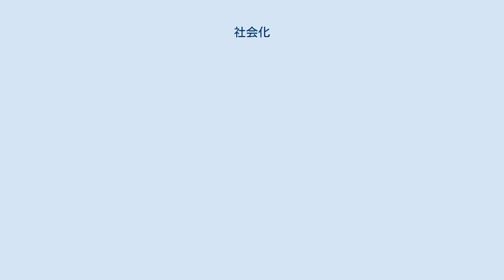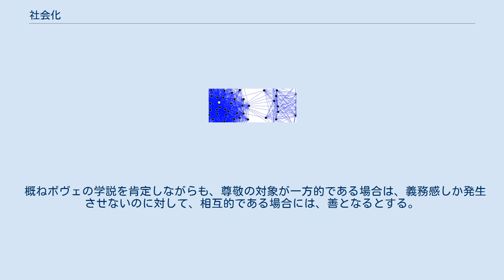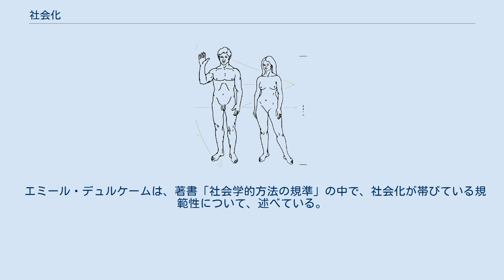社会化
逸脱_(社会学)
社会化（しゃかいか）とは、社会学の用語で、子供や、その社会の新規参入者が、その社会の文化、特に価値と規範を身に付けることを指す。
遺伝子により先天的に獲得されたものではなく、学習により後天的に獲得されるものである。
 文化とは、文学・美術・音楽などの精神的な活動のみならず、その社会が有する生活様式全般を指す。
社会化をされる側に対して、する側を社会化の担い手と呼ぶ。
 社会化の形成過程について、社会学や心理学の分野から、多くの理論が提出されている。
社会化の本質は価値の内面化であり、自分が尊敬する誰かを模倣したい、という点では共通している。
 社会的拘束理論を提唱し、社会化とは、価値の習得だとする。
社会化には、社会化される人を強制する契機（拘束）があり、モデルは社会化される人にとって尊敬の対象であると同時に、社会の権威の代理であるとする。
 モデル即ち社会化の担い手に、社会化される自発的契機があるとする。
社会化される人と社会化の担い手は、必ずしも上下関係ではなく、同等の個人による相互行為だと説く。
 デュルケームの理論を、ピアジェに繋いでいる。
 学習者の、人格内部での態度を重視する。
行動様式に従う義務感が、どの相互行為に起因するかを検討し、習慣が義務感をもたらすと結論した。
 ボヴェによれば、模倣だけでは義務感は発生しない。
義務感を発生させるためには、命令・禁止が必要である。
ただし、命令者の権威は社会にはなく、むしろ命令者と禁止者の間の、感情的な依存関係が重要だとした。
また、子供にとって究極の尊敬の対象は親であり、親に対する感情は愛と恐怖の両面を抱くとした。
 模倣が社会化の基礎であるとした上で、行動様式の習得には、モデルと学習者の同一化を要するとの立場を取る。
 発達の基礎となる同一化 愛着を同一化の基礎とした、おしゃべり鳥実験を行なった。
 まずは、記号学習と呼ばれる過程である。
おしゃべり鳥に、人間の言語を教える際、訓練者が飢えや渇きなどから保護してくれるとの信頼関係を構築する。
訓練者が席を外すと、鳥は不安になり、訓練者から教わった言語を発することで訓練者を想起し、不安を癒すという。
 防衛のための同一化 親によるしつけである。
親との間には、既に愛着は成立しているから、発達の基礎となる同一化は素通りできる。
子供は、親なくして存在できないのであり、自己中心と親による保護を両立させるために、親と同一化し、親の価値観を受容する。
また、子供は、尊敬する人格が有する行動様式を、望ましいとする。
 概ねボヴェの学説を肯定しながらも、尊敬の対象が一方的である場合は、義務感しか発生させないのに対して、相互的である場合には、善となるとする。
 7～8歳では、一方的な尊敬しか出来ないが、11～12歳になると、遊戯集団において、命令者Ａは、服従者Ｂに対し、仲間の連帯を重視し、同じ立場に立つことが出来るとする。
マウラーは、この点を否定した。
 エミール・デュルケームは、著書「社会学的方法の規準」の中で、社会化が帯びている規範性について、述べている。